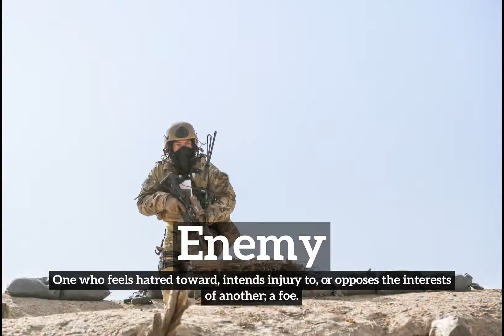What is Enemy? | How Does Enemy Look? | How to Say Enemy in English?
Learn how to pronounce enemy with Imago Spectrum.

Imago Spectrum allows you to easily memorize common English words and phrases by joining visual and auditory learning environments into a short video. Focus on the images and repeat enemy several times for best retention results.

In this video we are speaking the word, "enemy". Do take note of how enemy is spelled.
The definition of enemy is listed below the word in the video.
Enemy:  One who feels hatred toward, intends injury to, or opposes the interests of another; a foe.